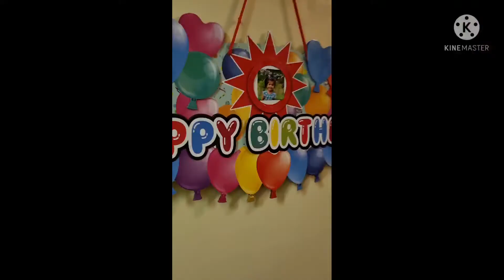Hareem, s Birthday preparations | Buying gifts| Pre birthday Vlog Germany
Hareem ki birthday  8th of july

Birthday shopping preprations# decorations